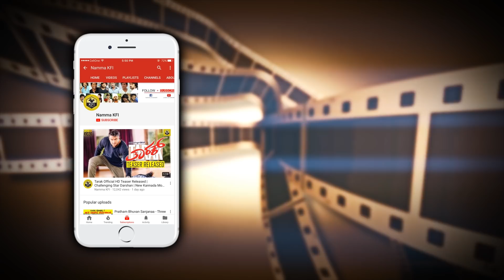DBOSS ನಿಮ್ಮ ಮುಂದೆ ನಿಂತು ಮಾತಾಡೋಕೆ ಭಯ ಆಗುತ್ತೆ | Mahira Movie Director | Darshan Yajamana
Mahira Movie Director Speaks About Darshan Yajamana